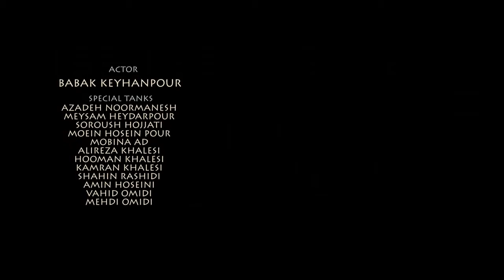Hamed Fard 'Bani Adam / Man kind' OFFICIAL VIDEO